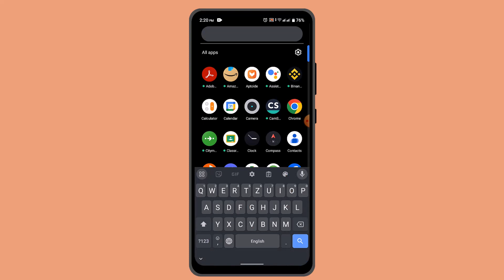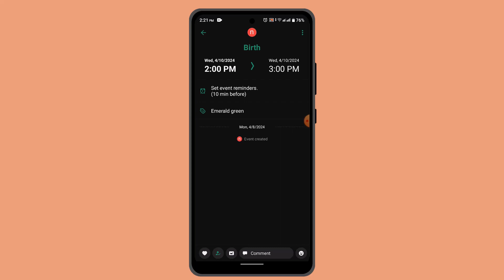Using Timetree's Search Feature To Find Specific Events Or Appointments !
This Video Is based on How you can use search feature to find specific events or appointments in Timetree.

Chapters / Timestamps
0:00 Introd
0:21 Search Feature In Timetree
1:00 Outro